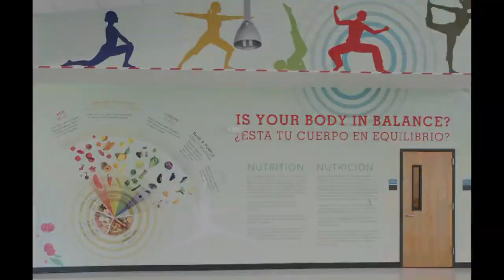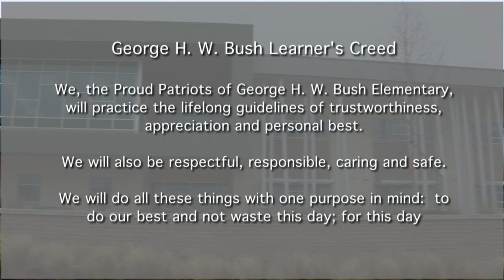Dallas ISD: George Herbert Walker Bush Elementary School Dedication - Abbreviated Version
Watch this abbreviated version of remarks from the dedication of the George Herbert Walker Bush Elementary School in Dallas Texas on Friday, December 9, 2011.